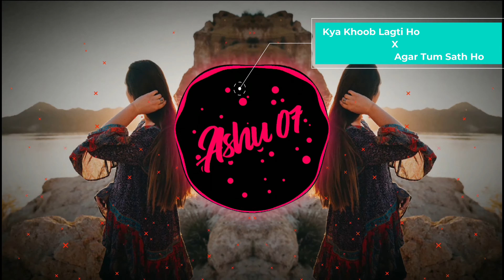KYA KHOOB LAGTI HO X AGAR TUM SATH HO Edit-ASHU-07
This Video= 4K 60fps
AUDIO = 320kbps

SONG DOWNLOAD LINK TELEGRAM
HERE U GUYS RECIEVE FLAC FORMAT

DJ CHETAS & SUSH & YOHAN

If you have a copyright issued for your own content in the video then email- at ..i will remove the video

Cheers!